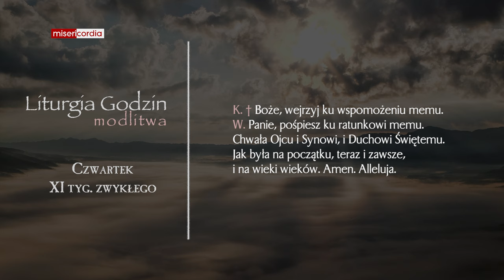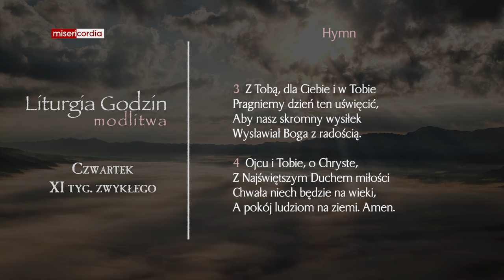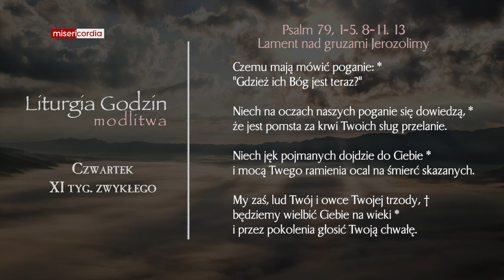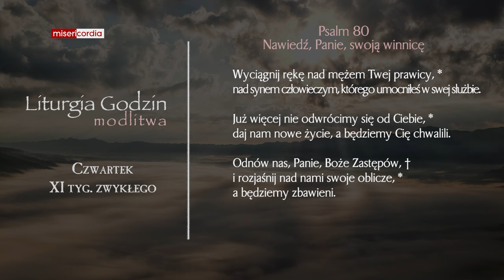Liturgia Godzin | Modlitwa Południowa | Czwartek, XI tyg. zwykłego